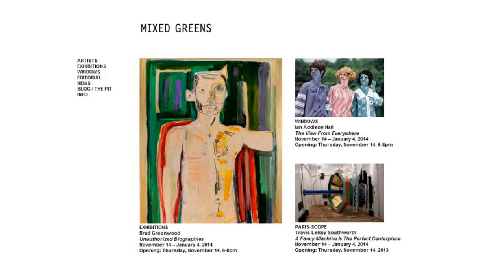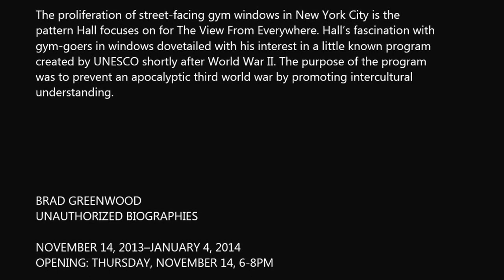MIXED GREENS - Addison Hall, Brad Greenwood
IAN ADDISON HALL
THE VIEW FROM EVERYWHERE

OPENING: THURSDAY, NOVEMBER 14, 6-8 PM

Mixed Greens is thrilled to present a large-scale, site-specific window
installation by Brooklyn-based artist Ian Addison Hall. The installation calls to
mind the ubiquitous gym windows seen around the city where people of all
shapes and sizes can be viewed toiling away on elliptical machines and
treadmills, gazing down at the street below.

For several years, Hall has consciously noted the various environmental and
behavioral patterns he and his fellow New Yorkers encounter daily. As a
result, he has several ongoing photographic series cataloguing curbside
garbage, people sleeping in public, discarded mattresses, and the views
through holes in construction sites. All the photos are taken with 35mm film
and collaged, by hand, using either found imagery or accidental snapshots of
the inside of his camera bag. The low-tech nature of the work provides a
depth and feeling hard to simulate using Photoshop.

The proliferation of street-facing gym windows in New York City is the
pattern Hall focuses on for The View From Everywhere. Hall's fascination with
gym-goers in windows dovetailed with his interest in a little known program
created by UNESCO shortly after World War II. The purpose of the program
was to prevent an apocalyptic third world war by promoting intercultural
understanding.

BRAD GREENWOOD
UNAUTHORIZED BIOGRAPHIES

OPENING: THURSDAY, NOVEMBER 14, 6-8PM

Brad Greenwood: Unauthorized Biographies
November 14 -- January 4, 2014

Mixed Greens is thrilled to present Brad Greenwood's first solo exhibition with
Mixed Greens. Unauthorized Biographies consists of a new series of paintings
on panel that utilize figuration, abstraction, myth, and reality in equal parts.

For years, Greenwood has painted figures undergoing transformation.
Whether they are personified animals (the wolf appears most frequently),
shape shifters, or something more human, all of the characters exist on
multiple physical and psychological planes. Energetic, thick brushstrokes,
graphite, and washy paint hover above judiciously exposed wood grain,
leaving the viewer unsure as to whether the narrative is emerging or being
absorbed. On a deeper level, the characters exist in a liminal state between the
past and present, literature, myth, and Greenwood's contemporary existence.